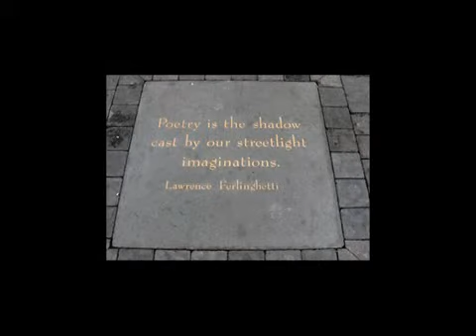What is the poetry? Lawrence Ferlinghetti - Timoria